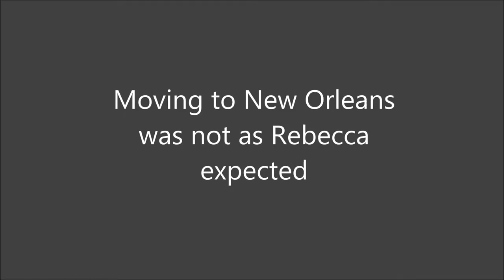Ruined Book Trailer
A book trailer about the novel Ruined.